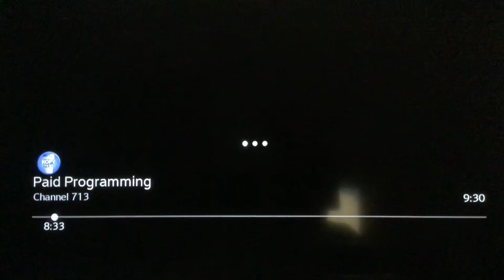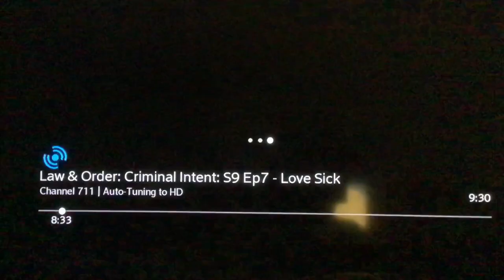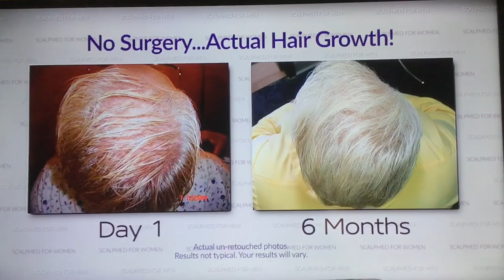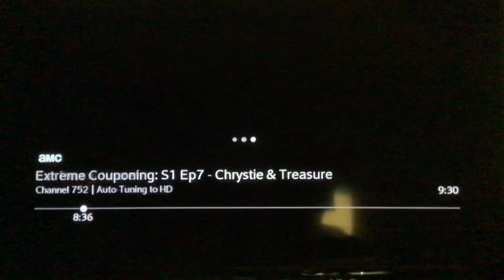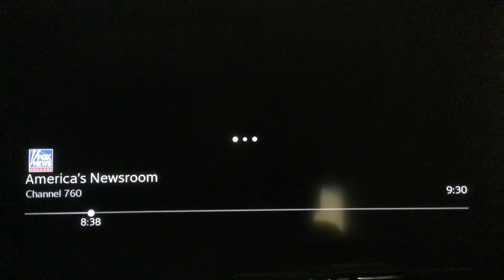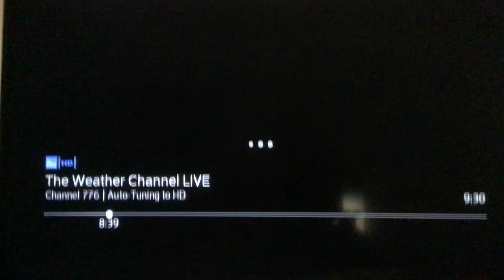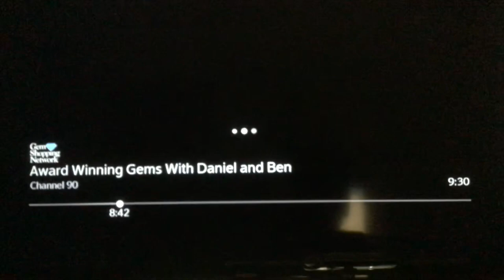Comcast Xfinity Basic channel surfing Santa Clara, California August 19, 2020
These local broadcast stations with selected cable networks are included with “Digital Premier” package. Taken on Wednesday, August 19, 2020 around 8:32am on Comcast Xfinity cable in Santa Clara, California.
  2/702 KTVU (Fox) 2.1 Oakland-San Francisco-San Jose
  3/703 KNTV (NBC) 11.1 San Jose-San Francisco-Oakland
  4/704 KRON (MyNetworkTV) 4.1 San Francisco-Oakland San Jose
  5/705 KPIX-TV (CBS) 5.1 San Francisco-Oakland San Jose
  6/706 KICU-TV (independent) 36.1 San Jose-San Francisco-Oakland
  7/707 KGO-TV (ABC) 7.1 San Francisco-Oakland San Jose
  8/708 KTSF (ethnic) 26.1 San Francisco-Oakland San Jose
  9/709 KQED (PBS) 9.1 San Francisco-Oakland San Jose
10/710 KQEH (PBS) 54.1 San Jose
11/811 Home Shopping Network (KCNZ 28.2/KKPX 65.5)
12/712 KBCW (CW) 44.1 San Francisco-Oakland San Jose
13/713 KOFY-TV (independent) 20.1 San Francisco-Oakland San Jose
14/714 KDTV-DT (Univision) 14.1 San Francisco-Oakland San Jose
15 Santa Clara City Television
16/711 KKPX-TV (Ion) 65.1 San Jose-San Francisco-Oakland
17/717 KPJK (ETV) 60.1 San Mateo
18/718 KSTS (Telemundo) 48.1 San Jose-San Francisco-Oakland
19/700 KTNC 42 (SonLife) 42.1 Concord-San Francisco-Oakland San Jose
20/716 KFSF-DT (UniMas) 66.1 Vallejo-San Francisco-Oakland San Jose
21/701 KCNS (RNN) 38.1 San Francisco-Oakland San Jose
22 C-SPAN (Cable-Satellite Public Access Network)
23/812 QVC (Quality Value Convenience) (KKPX 65.6)
25/698 KTLN (Heroes & Icons) 68.1 Palo Alto
26 Santa Clara Unified School District Television
27 CreaTV San Jose
28 RTPi
29/750 Discovery Channel
30 Sonlife Broadcasting Network (KTNC 42)
31/719 KEMO-TV (Azteca America) 50.1 Fremont-San Francisco-Oakland-San Jose
32 KMTP (ethnic) 32.1 San Francisco-Oakland-San Jose
33/775 WGN America
34/747 Food Network
35/735 TBS Superstation
36/740 FX Cable Network
37/737 Turner Network Television (TNT)
38/724 ESPN (Entertainment-Sports Programming Network)
39/725 ESPN2
40/720 NBC Sports Bay Area
41/721 NBC Sports California
42/738 USA Network
43/782 Music Television (MTV)
44/781 Video Hits 1 (VH1)
45 Paramount Network
46/795 Lifetime
47/734 Arts & Entertainment (A&E)
48/733 Bravo
49/798 American Movie Classics (AMC)
50/752 Learning Channel (TLC)
51/751 Animal Planet
52/768 Freeform (former ABC Family)
53/767 Nickelodeon/Nick at Nite
54/766 Cartoon Network/Adult Swim
55/769 Disney Channel
56/759 Cable News Network (CNN)
57/774 Headline News (HLN)
58/762 Consumer News & Business Channel (CNBC)
59/760 Fox News Channel
60/787 MSNBC
61/776 The Weather Channel
62/758 History Channel
63/753 Entertainment Television (E!)
64/744 Comedy Central
65/748 Tru TV
66 Halmark Channel
67 Galavision
68/161 SyFy
70/777 Black Entertainment Television (BET)
71 Travel Channel
72 TV Land
73/773 Oxygen
75/746 Home & Garden Television (HGTV)
76/778 Country Music Television (CMT)
77 Shop LC (Liquidation Channel) (KCNZ 28.6/KEMO 50.3)
81/723 NBC Sports Network
82/749 Golf Channel
85 HSN2
87/1052 Jewelry Television (KAAP 24.10)
90 Gem Shopping Network